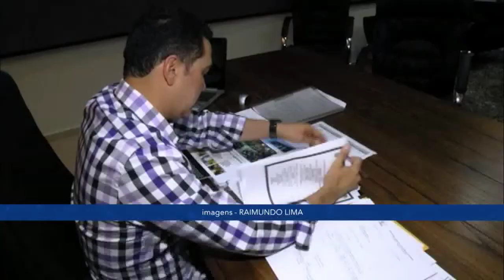Jornal da Amazônia | Assembleia Legislativa de Roraima realiza balanço das ações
Presidente da Assembleia Legislativa de Roraima realiza balanço das ações desenvolvidas nos primeiros 100 dias de 2015